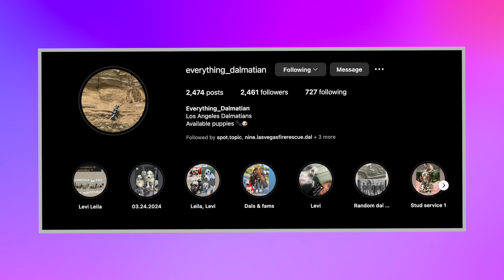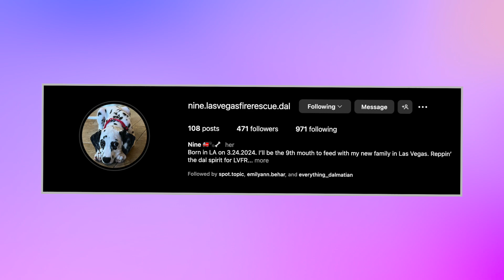Dalmatian Siblings Meet For the First Time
Our almost-two-year-old Dalmatian boy, Dyson, and his four-month-old half-sister Nine meet for the first time.

Follow Nine on Instagram @nine.lasvegasfirerescue.dal
Follow Dyson and Nine's breeder on Instagram @everything_dalmatian

ABOUT DANE NEVES
What started with a film degree and a dream has evolved into a passion for storytelling to empower people and communities. My creative endeavors, which include video production & content creation, marketing & branding, graphic design, and copywriting, have acquired over 40 local, national, and international awards.

The honor has been mine to produce Hawaiʻi's largest student video competition awards program for 7 years, to write the libretto for and perform in a live musical production honoring the top advertising and creative design talent in Hawaiʻi, and to lead the corporate rebranding efforts of Nevada's largest children's literacy non-profit during a time of dynamic expansion.

As a champion of creativity, continually learning from, engaging with, and supporting like-minded individuals and organizations has been the ultimate adventure.